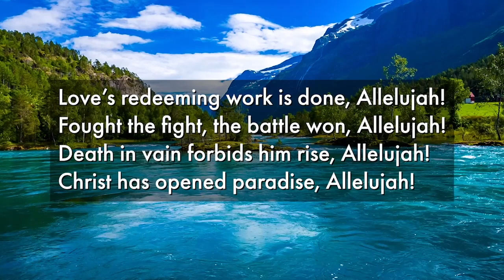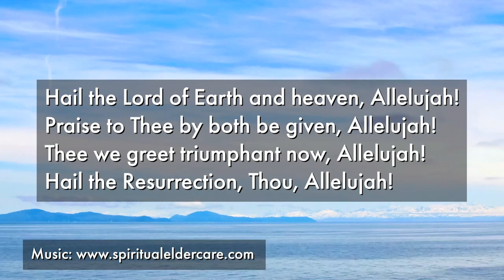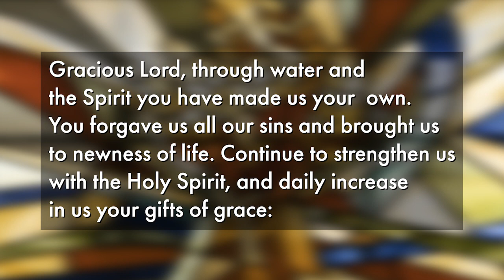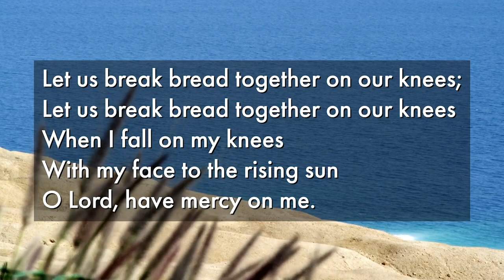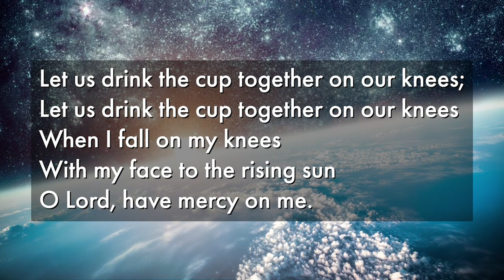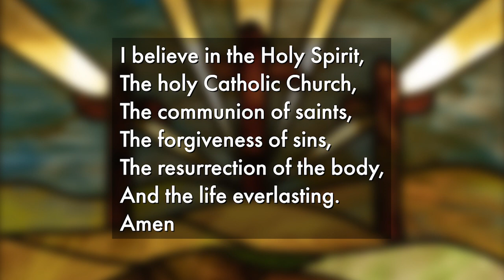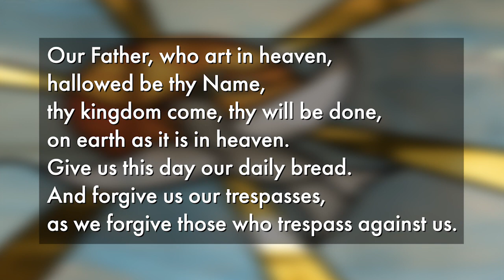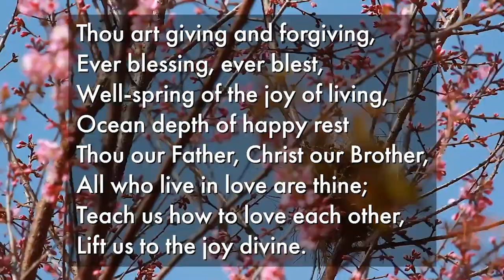Easter 1 - April 9, 2023